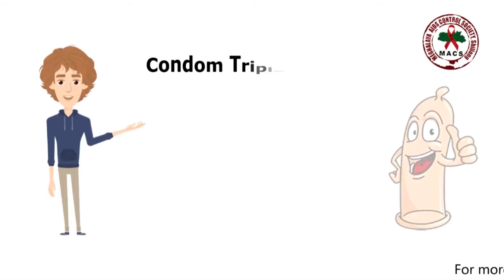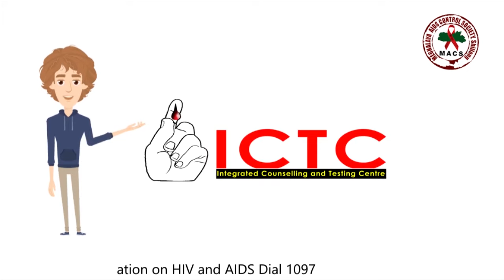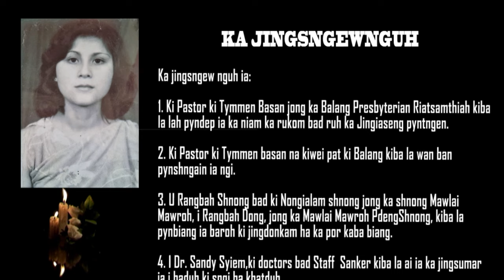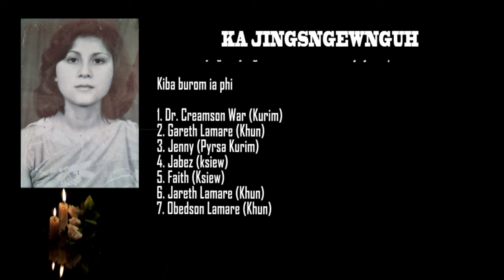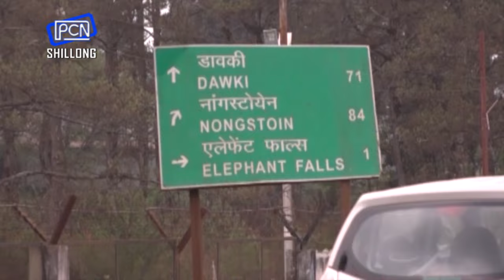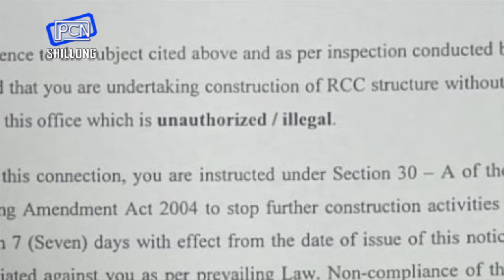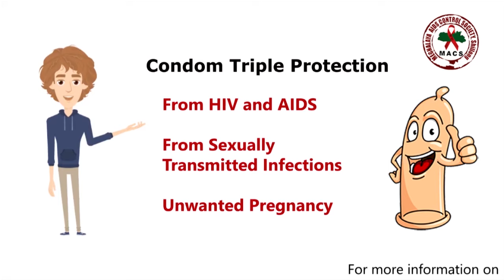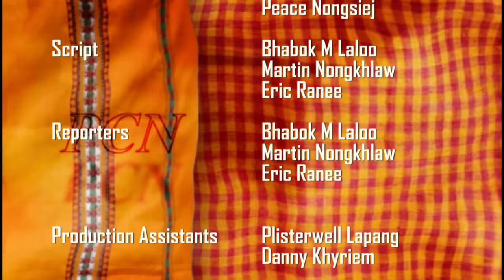PCN 1209, TARIK : 30.07.2023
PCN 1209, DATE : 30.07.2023